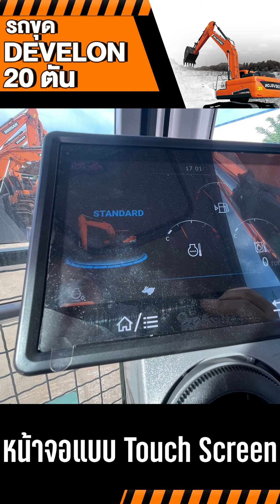สุดยอดงานขุด ยอดฮิตติดอันดับ กับ รถขุด DEVELON ขนาด 20 ตัน ทำงานได้ไว เพิ่มกำไรได้เยอะ ❗❗❗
สุดยอดงานขุด ยอดฮิตติดอันดับ กับ รถขุด DEVELON ขนาด 20 ตัน  ทำงานได้ไว เพิ่มกำไรได้เยอะ เลือกใช้แบบไหนก็คุ้ม ❗❗❗
🔸DX220A-2M บุ้งกี๋จุได้สูงสุด 1.2 คิว
🔸DX220LC-7M บุ้งกี๋จุได้สูงสุด 1.2 คิว
🔑 ทดลองขับและรับข้อเสนอสุดพิเศษ ✨